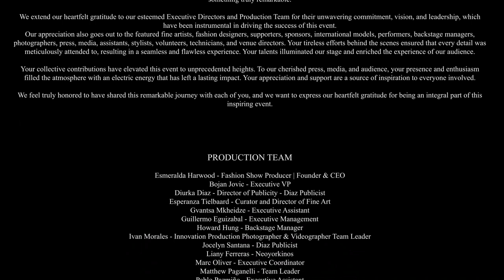Fashion Designer Ruslan Khvastov | NYCFS 2023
We celebrate the remarkable talent and artistry of the one and only Ruslan Khvastov. His participation in our event is a testament to his visionary approach to fashion, and it promises to be a highlight of this year's fashion calendar.

Ruslan Khvastov, a name synonymous with elegance, creativity, and unparalleled craftsmanship, has consistently enchanted the fashion world with his breathtaking designs. He is a true visionary whose creations have the power to transport us to a world of glamour, sophistication, and timeless beauty.

We are privileged to witness the unveiling of Ruslan's evening wear collection for 2024. Each piece in this collection is a masterpiece that reflects his unyielding dedication to creating fashion that is both enchanting and sophisticated, opulent yet accessible. Ruslan's designs are not mere garments; they are poetic expressions of style and grace.

As we delve into Ruslan's collection, we quickly realize that his work transcends the realm of fashion; it is an artistic narrative of elegance, confidence, and the celebration of the human spirit. Ruslan's creations exude a timeless allure, and they speak to the wearer's innermost desires for self-expression.

PRODUCTION TEAM
Esmeralda Harwood - Fashion Show Producer | Founder & CEO
Bojan Jovic - Executive VP
Diurka Diaz - Director of Publicity - Diaz Publicist
Esperanza Tielbaard - Curator and Director of Fine Art
Gvantsa Mkheidze - Executive Assistant
Guillermo Eguizabal - Executive Management
Howard Hung - Backstage Manager
Ivan Morales - Innovation Production Photographer & Videographer Team Leader
Jocelyn Santana - Diaz Publicist
Liany Ferreras - Neoyorkinos
Marc Oliver - Executive Coordinator
Matthew Paganelli - Team Leader
Pablo Pazmiño - Executive Assistant
Peter Del Valle - Diaz Publicist
Quincy - Executive Assistant
Sara Varner - Executive Assistant
Shante Al Belushi - Chief Operating Officer
Susann Davidson - Executive Manager
Tamara - Executive Assistant
Dimitri Manuel - Model Director

FASHION DESIGNERS:
Estuardo Meda & Co
Luigi Leather Weather
Lenshina Nchami
Prashant Goyal | Heritage India Fashion Show
Ruslan Khvastov
Suzanne Houston | Inspiration Creations

FINE ARTIST:
Esperanza Tielbaard
Lela Kartvelishvili

PERFORMANCES:
Maliibu - Singer Performance
Pia Vaquez - Singer Performance
Pesvebiny Georgian Cultural Center
IKU - DJ Producer Team Leader
Irakli Gulordava - IKU
Mariam Mosiashvili - IKU

INTERNATIONAL MODELS + 50

MAKE UP & HAIR STYLIST TEAM
Nathalie Mitovski & Pacha Studios - Makeup & Hair Stylist Team Leaders
Nathalie Mitovski
Matilda Olofsson - Mitovski
Hannah Ortner - Mitovski

SUPPORTERS:
1. Blace
2. Diaz Publicist
3. Expeditions George of the Jungle
4. Fashion Channel
5. Hair Sweden
6. IKU Dj Producer
7. Mitovski Cosmetics
8. Pachá Studio Arts
9. Scratch of Sweden
10. Suzanne Huston | Inspiration Creations
11. Swe Lashes and Beauty
12. Zobr Sweden
13. Zwenetic | INC
14. Heritage India Fashion Show | 9 HMUA - Evelyn Team Leader + 20

TALENTED PHOTOGRAPHERS, PRESS & MEDIA:
1. Agnese Neil
2. Benji Kharis
3. Brian Hedrington
4. Bob Schultz
5. Botan Chispas
6. Charles Wills
7. Cody Pace
8. Charles Wills
9. Cristian Paez
10. Liany Ferreras | Neoyorkinos
11. Iván Morales | Innovation Media
12. Jabbar Walker
13. James Andrews
14. James Martin
15. Joseph Dennis
16. Karla Tomanelli
17. KairosPro Photography
18. Miguel J
19. Meteor Motives Productions
20. Paul Walker
21. Peter Spence
22. Seks Wilson
23. Tiago Arismendy
24. Tiago Productions
25. Ym & Yk Chou
26. Yukang Chou
27. Meteor Motives Production

With the utmost sincerity and respect,
- Esmeralda Harwood
Fashion Show Producer, Founder & Owner
MODA WEEK INTERNATIONAL